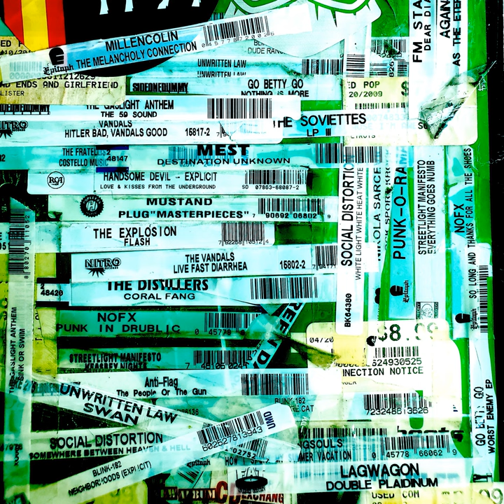Carousel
Carousel · High Class Ambulance

Done There, Been That